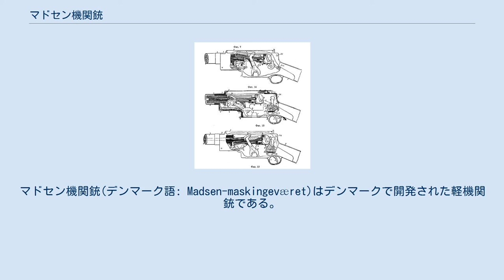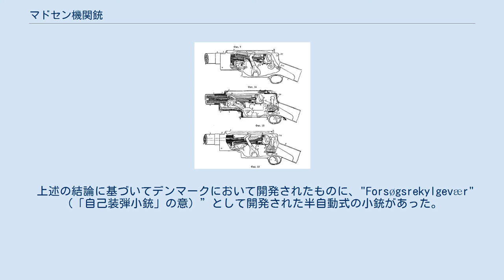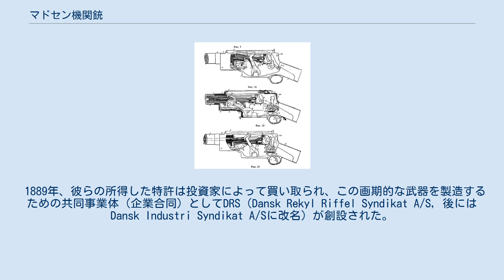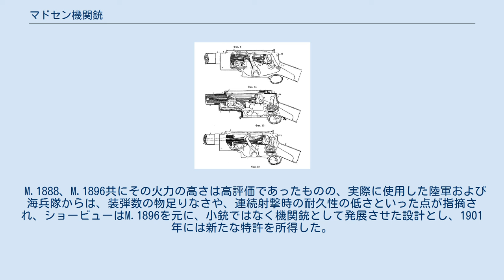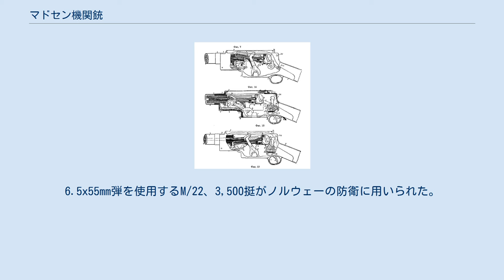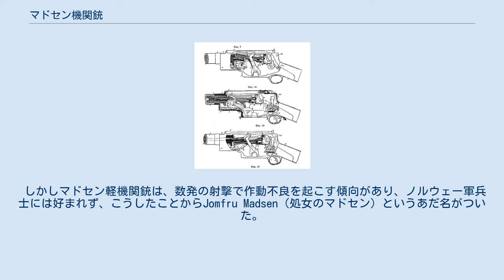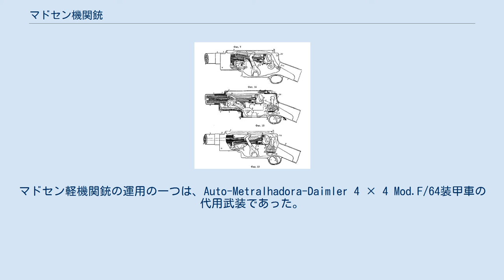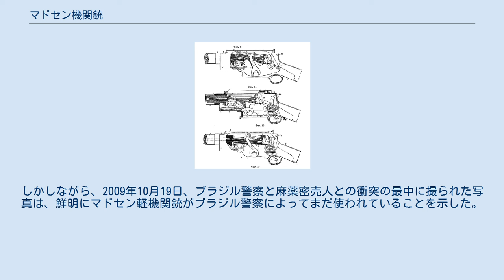マドセン機関銃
#6.5mm銃
#7.62mm銃
#7.7mm銃
#7.92mm銃
マドセン機関銃(デンマーク語: Madsen-maskingeværet)はデンマークで開発された軽機関銃である。
 20世紀の初頭に開発された機関銃で、設計当初から“軽機関銃”（兵士が手で運搬できる、攻勢的な運用のできる機関銃）として開発されたものとしては世界最初のものである。
 “マドセン機関銃”の名は、製造メーカー、およびデンマークを始めとして世界各国に採用を働きかけたデンマークの大臣の名に因む。
 本銃は軽機関銃と呼ばれる兵器の中で最初期のものの一つであり、世界の34ヶ国に広まった。
また、80年以上に渡って世界中の様々な戦争や紛争において広汎に戦闘に投入された。
 開発国のデンマークを始め、広く世界中の国や武装組織に導入されて用いられ、1900年代の初頭から、メキシコ革命、日露戦争、第一次世界大戦、国共内戦、チャコ戦争、そして第二次世界大戦といった20世紀初頭から中盤までに発生した多くの戦争で使用され、第二次世界大戦後も多数の国や組織で装備され続けた。
21世紀に至ってもブラジルの警察組織で現役で使用されていることが、2009年に撮影された報道写真で確認されている（後述「ブラジルでの継続使用」の節参照）。
 設計が行われたのは1880年代のことで、1864年の第二次シュレースヴィヒ＝ホルシュタイン戦争において、特に激戦として知られるドゥッブル堡塁の戦いに際して、数に勝る敵軍に対しては、防衛側が有利とされる陣地防御戦闘であっても、火力、特に歩兵部隊の個人火力に劣っていては劣勢を免れない、という経験と戦訓をデンマーク軍が得たことに起因している。
これに対処するためには大砲（砲兵部隊）の増勢だけではなく歩兵部隊の火力を増大させることが必要で、兵士が用いる小銃を連射できるものとする必要がある、という結論が出され、「自動連発が可能な小銃」もしくは「小銃より多少大きく重い程度の連射火器」の開発が急務である、とされた。
 上述の結論に基づいてデンマークにおいて開発されたものに、"Forsøgsrekylgevær"（「自己装弾小銃」の意）”として開発された半自動式の小銃があった。
これは1883年、デンマーク軍の砲兵将校であったヴィルヘルム・H・O・マドセン(Willhelm H. O. Madsen)大尉によって発案され、国営兵器工廠廠の技官であるユリアス・A・ラスムッセン(Julius A. Rasmussen)によって設計された。
この“自己装弾小銃”は1886年に試作品が完成、1887年にはデンマーク軍より試験用に70丁が発注され、1888年には"M.1888 Forsøgsrekylgevær"として制式採用された。
このM.1888が、半自動式ながら世界最初の自動小銃であり、世界最初の制式自動小銃である。
 1889年、彼らの所得した特許は投資家によって買い取られ、この画期的な武器を製造するための共同事業体（企業合同）としてDRS（Dansk Rekyl Riffel Syndikat A/S, 後にはDansk Industri Syndikat A/Sに改名）が創設された。
W・マドセン自身は軍務のために事業からは離れざるをえなかったが、その傘下の開発製造部門として1900年に設立された会社には出資し、マドセン社（Compagnie Madsen A/S, 後にDRSがA.P. モラー・マースクの傘下に入った際に統合された）を設立した。
 1892年、デンマーク陸軍は「要塞防衛用兵器」としてM.1888の10発装弾板式の装弾数を20発弾倉式とした改良型を発注したが、200丁の発注に対して86丁が納入されたのみである。
 1896年、M.1888に注目したデンマーク海軍は、DRSに対し、海兵隊用のカービン銃としてM.1888を軽量小型に改修し、10発装弾の弾倉式とした新型小銃を求めた。
この要求に対し、1899年にDRSの責任者となったテオドル・ショービュー(Theodor Schoubue)中尉は、1888年式自己装弾ライフルに独自の改良を加えて幾つかの特許を取得し、ショービューにより改良されたM.1888は"M.1896 Forsøgsrekylgevær"として採用された。
M.1896は1896年に60丁+がデンマーク海兵隊に納入され、翌1897年には海軍要塞の防衛兵器として50丁が追加発注されて納入されている。
 M.1888、M.1896共にそ...